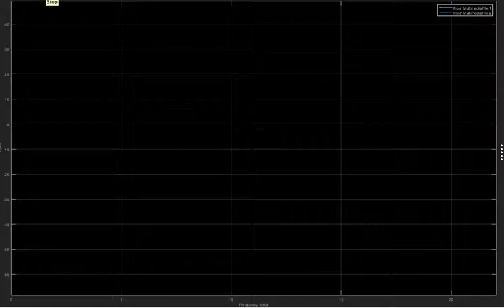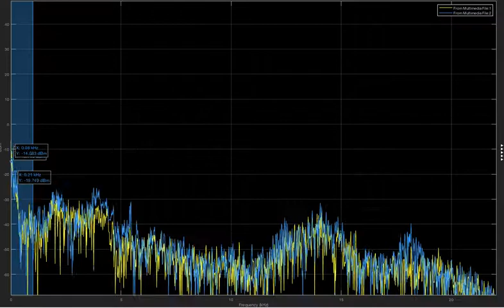Matlab Audio Toolbox signal analysis